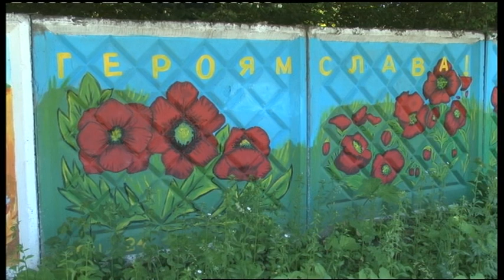11.06.2019 Новини 13:30